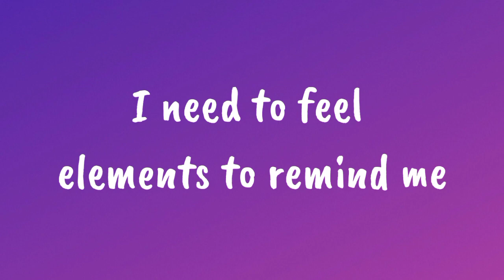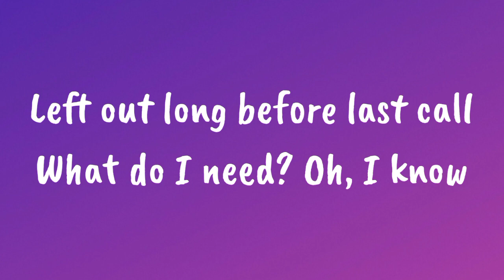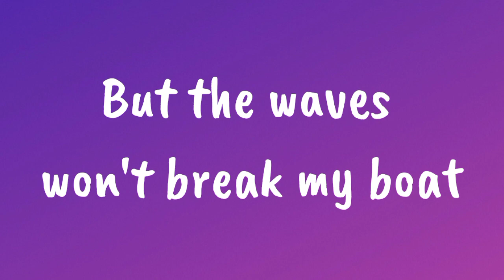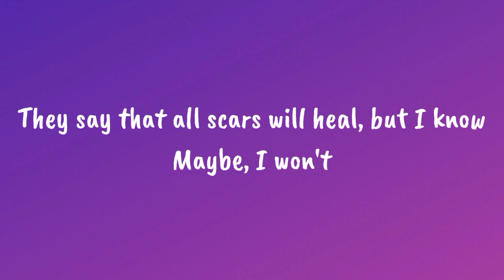Boat - Ed Sheeran Lyrics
This video is about lyrics of Boat - Ed Sheeran

Lyrics:
[Verse 1]
Came in for the embers

[Pre-Chorus]
Stuck out long before lights down
Why do I breathe? Oh, I know

[Verse 2]
Stones crash on the boardwalk
The wind rush through the trees
I'll keep my eyes peeled
The memories always fall short
Of what we could've been

[Pre-Chorus]
Left out long before last call
What do I need? Oh, I know

The track is the second single from Ed Sheeran’s forthcoming album, - (Subtract), and was released on April 21, 2023.